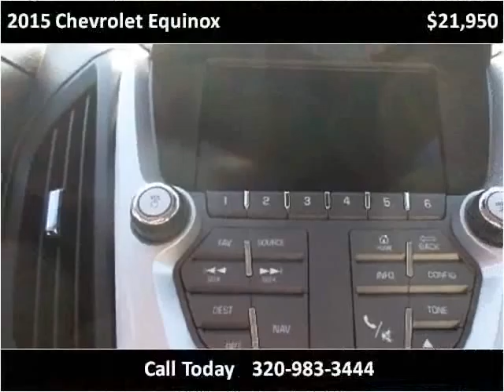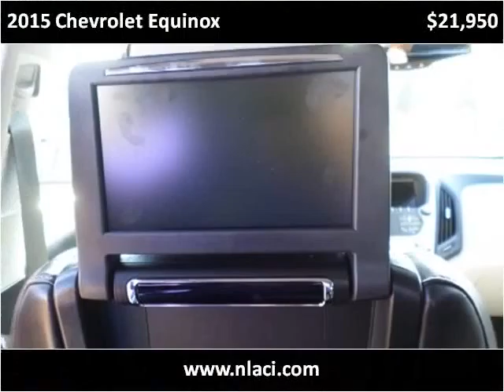2015 Chevrolet Equinox Used Cars Milaca MN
This 2015 Chevrolet Equinox is available from Northland Auto Center.